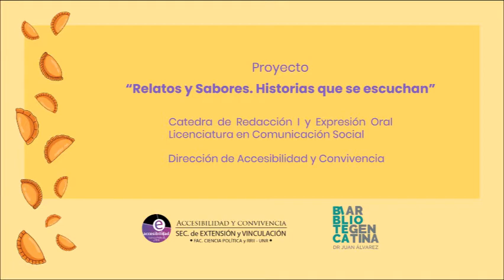Capacitación "Del decir al sentir". Parte 2.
Esta serie de videos son el registro de una capacitación interna en lectura expresiva “Del decir al sentir” a cargo de la actriz Mónica Alfonso.
Fueron realizados en el marco del proyecto “Relatos y sabores. Historias que se escuchan", proyecto llevado a cabo entre la Biblioteca Argentina “Dr. Juan Álvarez” y la Dirección de Accesibilidad y Convivencia de la Secretaría de Extensión y Vinculación de la Facultad de Ciencia Política y Relaciones Internacionales de la UNR.
La capacitación estuvo dirigida a docentes y estudiantes de la cátedra de Expresión Oral de la Licenciatura en Comunicación Social de la misma casa de estudios.